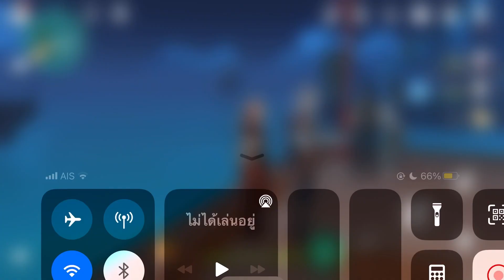Event - Lantern Rite 2022 เมื่อตัวละครเป็น NPC Part 1